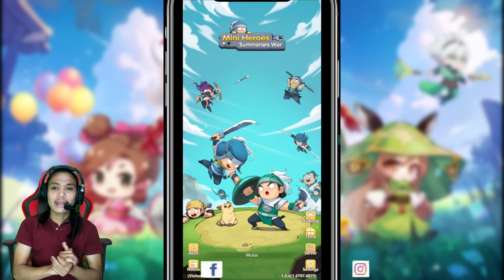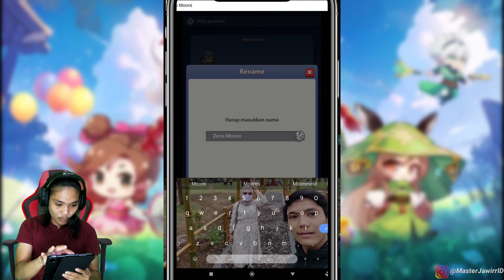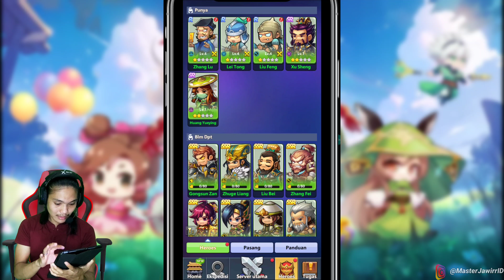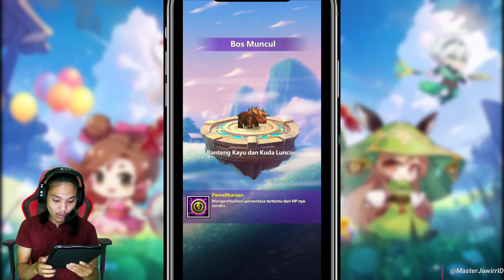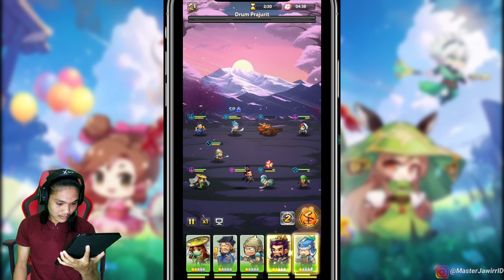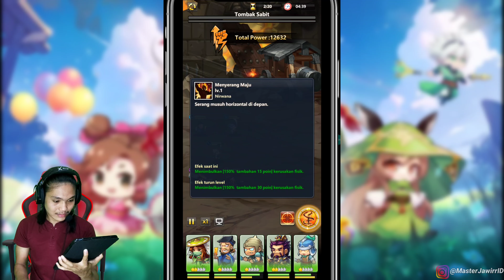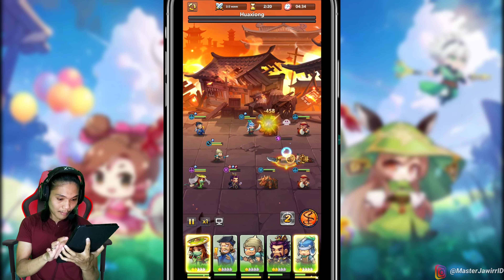Game RPG Dengan Grafik HD Full Characters di Android/IOS Terbaru 2023 | Mini Heroes: Summoners War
Game RPG Dengan Grafik HD Full Characters di Android/IOS Terbaru 2023 | Mini Heroes: Summoners War Ukuran Kecil Cuma 100MB Saja - Review & Gameplay 4k

Hallo semua! kembali lagi di Channel Master Jawirr New di kesempatan kali ini master jawirr akan bermain dan mereview Game RPG Dengan Grafik HD Full Characters di Android/IOS Terbaru 2023 | Mini Heroes: Summoners War.

Before: 110MB!

After : 238MB!

"Bahan untuk membuat video:

📱My Device:
-Redmi Note 9 Pro
-Ram 8GB
-Internal 128GB
-Snapdragon 720G

-Ram 6GB
-Internal 256GB
-Snapdragon 860

"Aplikasi pengeditan:
-pengedit video : Using KINE MASTER
-perkam layar : Bawaan Hp
-gambar thumbnile: PIXEL LAB

⚠️Note❗
Isi Video ini membahas tentang gameplay sebuah permainan dengan memberikan sebuah komentar dan informasi kepada game tersebut, dengan tujuan untuk edukasi / pembelajaran agar para penonton mendapatkan informasi tentang gameplay permainan tersebut.

⚠️Note❗
The contents of this video discusses the gameplay of a game by giving a comment and information to the game, with the aim of education / learning so that the audience gets information about the gameplay of the game.